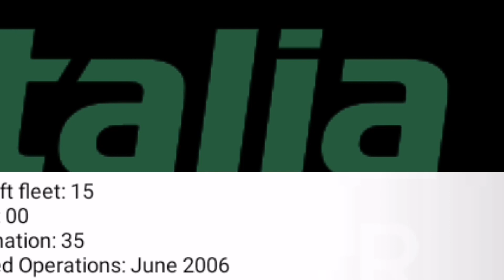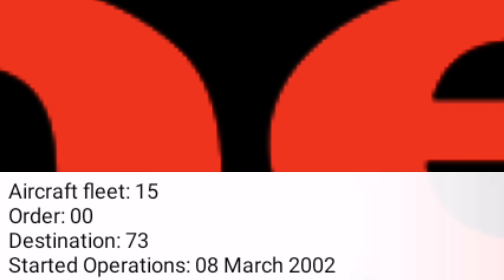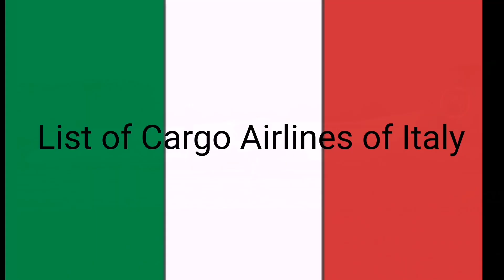List of Airlines of Italy | Aviation BD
List of Airlines of Italy

1.Air Dolomiti
2.Alitalia (ITA Airways)&(Flag carrier)
3.Alitalia Cityliner
4.Blue Panorama
5.EGO Airways
6.Leonardo
7.Luke Air
8.Neos
9.SkyAlps

List of Cargo Airlines of Italy

1.AlisCargo Airlines
2.Cargolux Italia
3.Poste Air Cargo